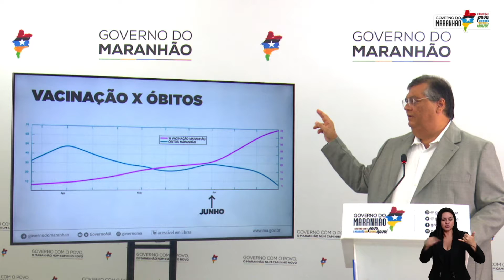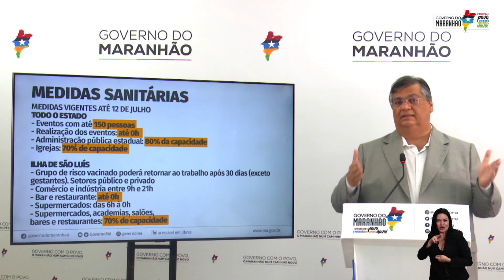(Edição 02/07/21) Flávio Dino flexibiliza medidas restritivas durante entrevista coletiva